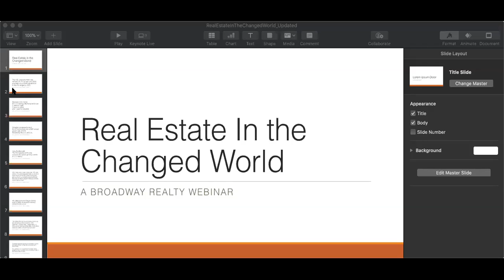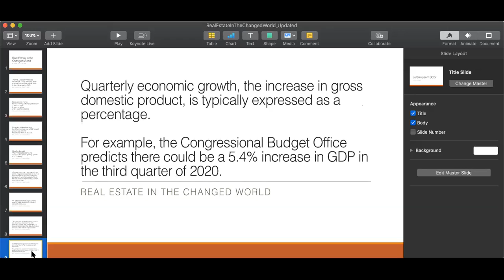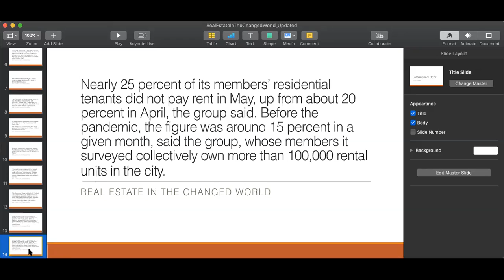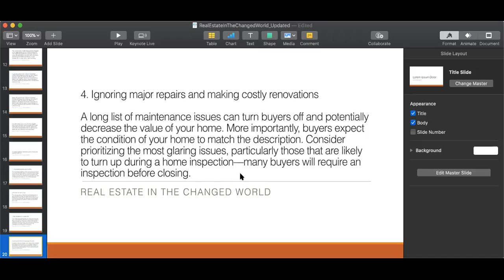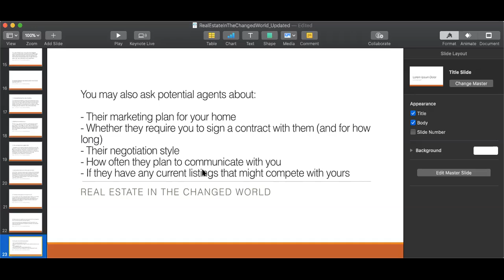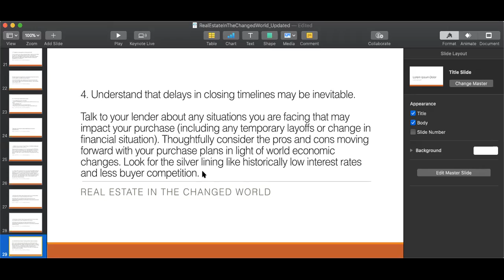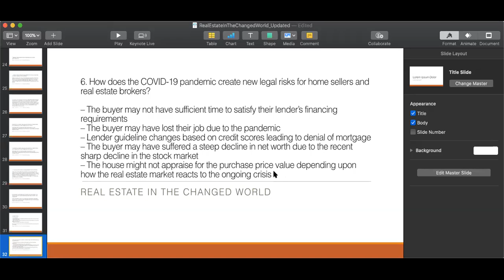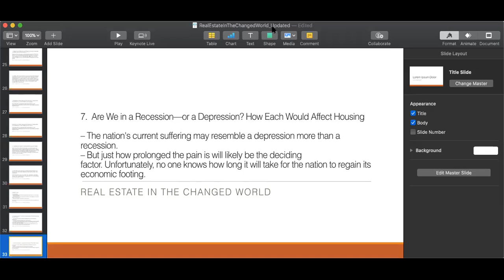REAL ESTATE IN THE CHANGED WORLD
ATTENTION PROPERTY OWNERS - Are you marketing your property correctly during this unprecedented time?

 Today, I share how Real Estate is in the changed world

We’ll discuss:
1)    7 popular misconceptions about marketing your property after COVID-19
2)    5 biggest mistakes real estate owners must avoid during COVID-19

During the webinar, I will offer a free real estate Q&A call with me.